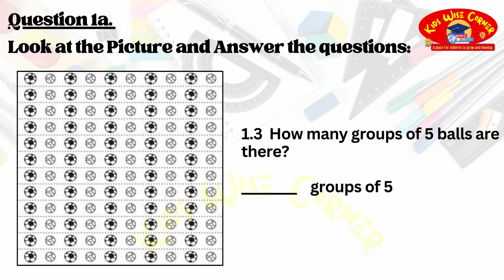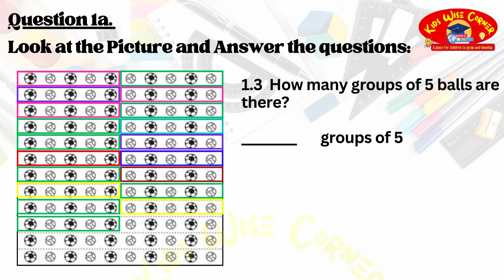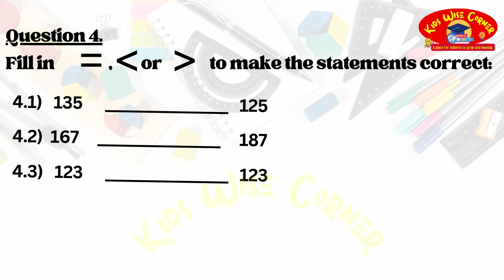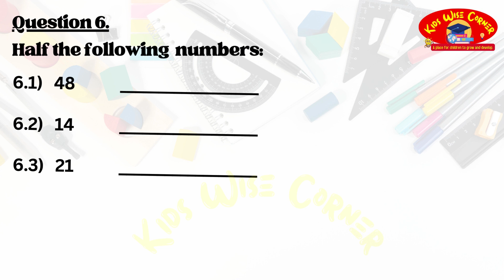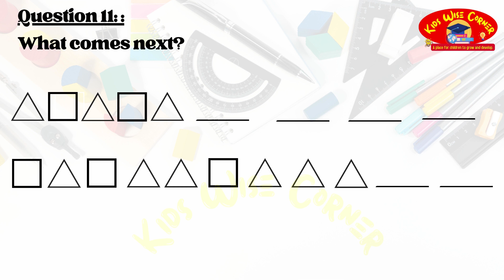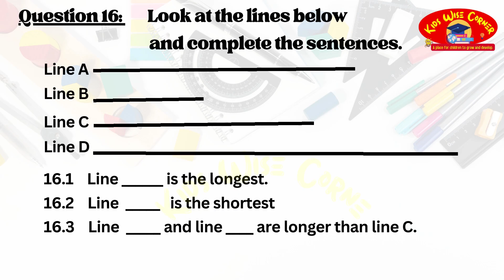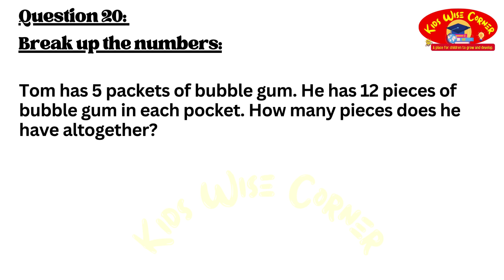2023 Grade 2 Math Test Prep: Practice Questions & Answers for Term 4 Success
Get ready for success in your Grade 2 Term 4 Math exams with our comprehensive test questions and answers video! This fun and engaging video covers essential math concepts to help young learners ace their upcoming tests. We've got a variety of practice questions and clear, easy-to-understand explanations to ensure a solid grasp of the material. Whether it's addition, subtraction, shapes, or more, we've got you covered. Let's make learning math a breeze for Grade 1 students.